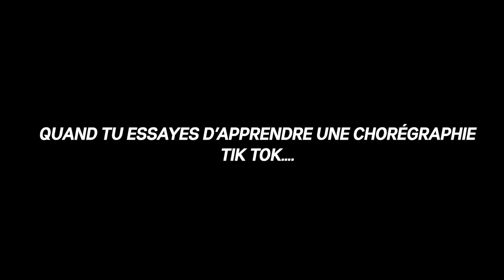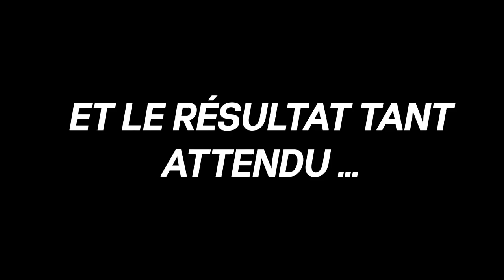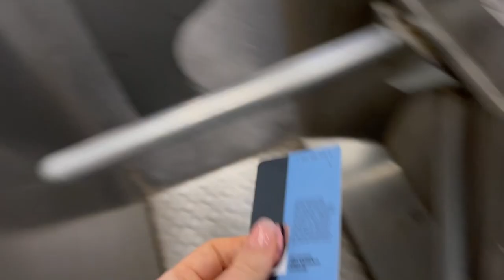VLOG : UNE CARRIÈRE SUR TIK TOK ?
Aujourd'hui on se retrouve dans un  VLOG

VINTED : melissacdlr

🌈 INFOS PERSOS :
- Je m'appelle Mélissa
- J'ai 23 ans !
- Paris

🎥 MONTAGE & EQUIPEMENT
- Première Pro ( Suite adobe )
- Grosse caméra CANON EOS 700 D